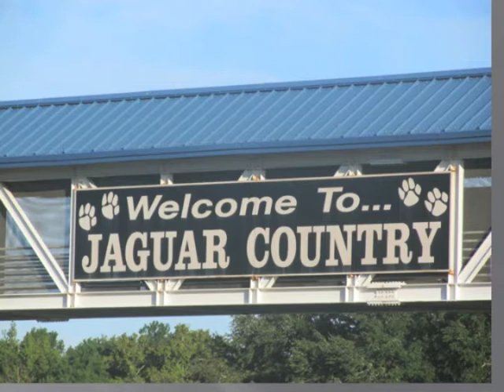Sonya Burgess Tribute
This is a video tribute to Sonya Burgess. Sonya was a Teacher Cadet Instructor at Kingstree High School.